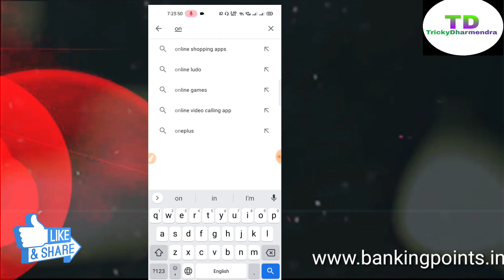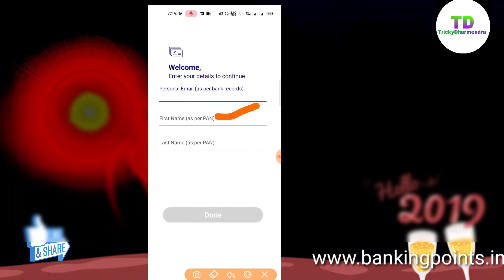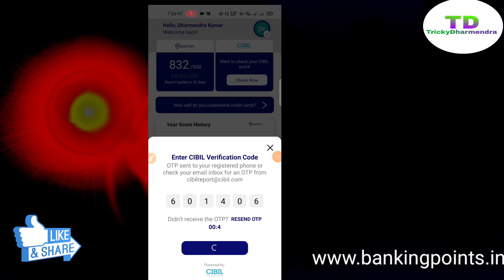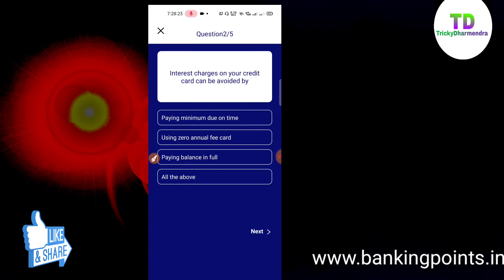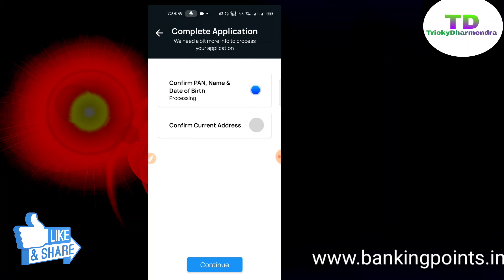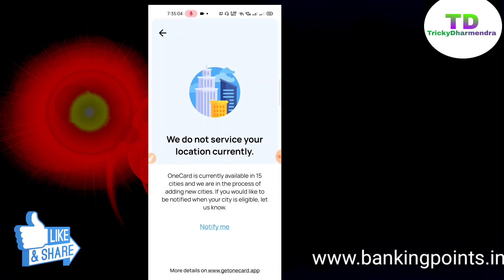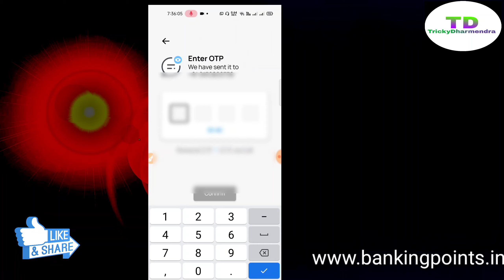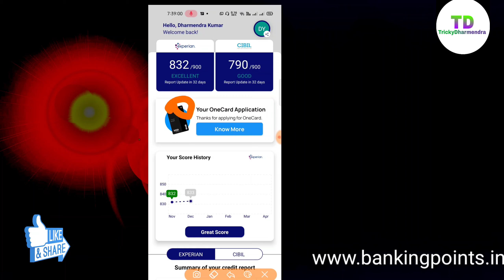OneScore Credit Card Apply online | Instant activate virtual Credit Card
| TrickyDharmendra |